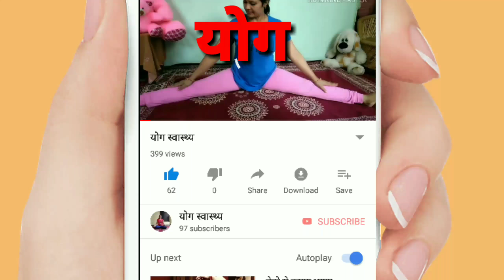yoga for constratation power/पर्वतासन पादांगुष्ठासन।by सीमाबोरायोगस्वास्थ्य सीमा बोरा योगस्वास्थ्य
दोस्तों आज हम आपको बता रहे है मेरु आकर्षणासन, पर्वतासन और पादांगुष्ठासन । इनके नियमित अभ्यास से जांघो एवं उदर-प्रदेश की मांसपेशियों को शिथिलता मिलती है। नितम्बो एवं जांघो की चर्बी को दूर करने में लाभप्रद है। हमारे शरीर के जोड़ लचीले बनाते है एवं चर्बी दूर होती है। विद्यार्थियो को विशेष रूप से पर्वतासन और पादांगुष्ठासन का अभ्यास करना चाहिए। एकाग्रता को बढ़ाने तथा दिमाग को शांत और मन को भटकने से रोकता है। बुद्धि के विकास  करता है।
सीमाबोरायोगस्वास्थ्य सीमा बोरा योग स्वास्थ्य।।
seemaborayogswasthya seema Bora yoga swasthya